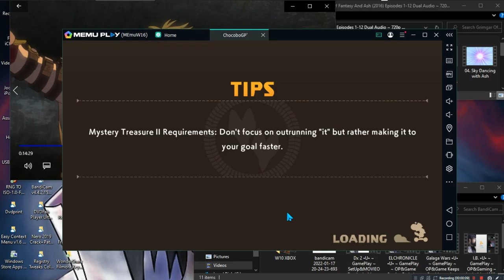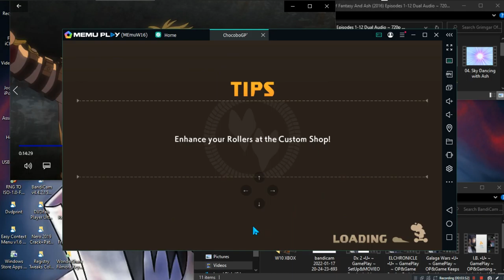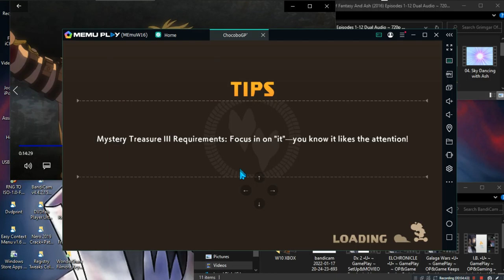FFChocoboGP' •U• ~ GamePlay ~ OP&Gaming ~ Android ~ 1080pᴴᴰ ~ 2022 ~ W10